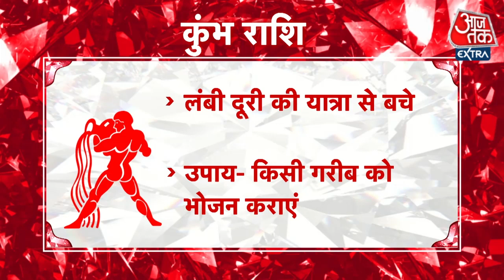Aquarius Horoscope Today: Aaj Ka Rashifal 30 October 2021 | आज का राशिफल | कुंभ राशि के लिए आज दिन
Aquarius Horoscope Today:  Aaj Ka Rashifal 30 October 2021 | आज का राशिफल | कुंभष राशि के लिए आज दिन